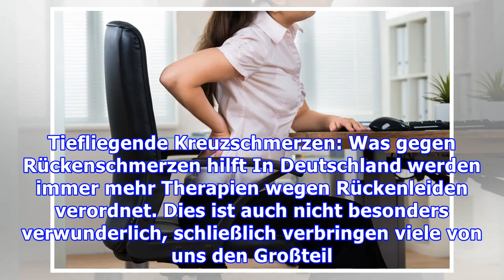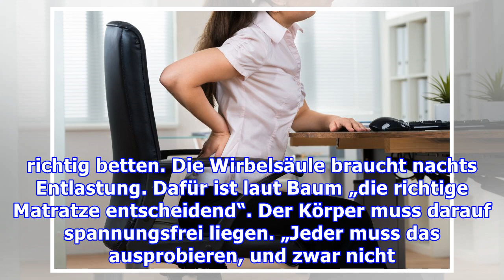Unterer Rückenschmerz: Was wirklich gegen untere Kreuzschmerzen hilft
Tiefliegende Kreuzschmerzen: Was gegen Rückenschmerzen hilft In Deutschland werden immer mehr Therapien wegen Rückenleiden verordnet. Dies ist auch nicht besonders verwunderlich, schließlich verbringen viele von uns den Großteil des Tages am Schreibtisch. Doch auch Menschen, die in ihrem Job meist sitzen, können Rückenschmerzen gegensteuern. Wir verbringen immer mehr Zeit im Sitzen Über 80 Prozent...